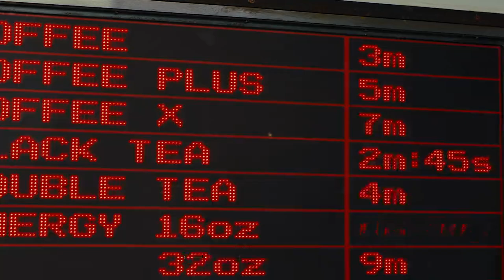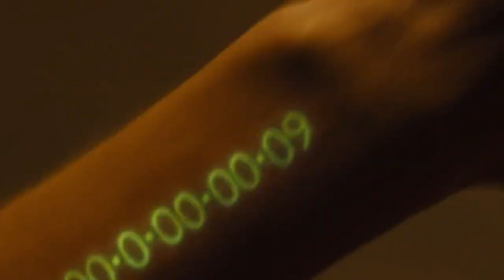比現實還現實：世界永遠是少數人永生，大部分人不斷死去